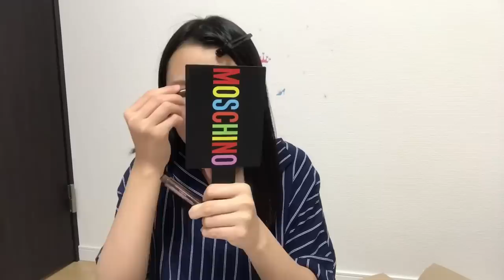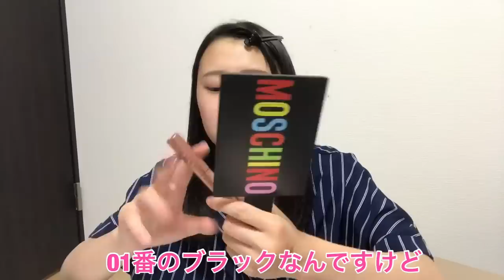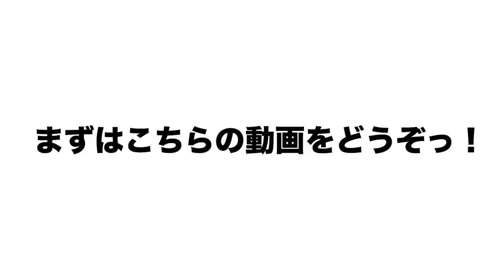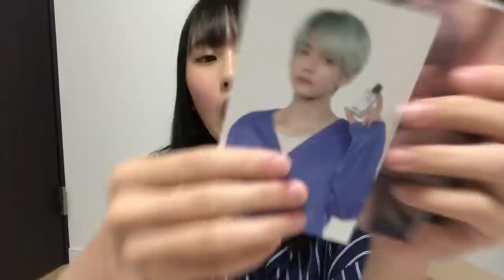【VT×BTS】コスメ紹介してみた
今回はVTとBTSコラボのコスメを紹介してみました💖
韓国コスメの中だとVTが1番好きかなあ(；＿；)💗
皆も是非使ってみてね✨

(今回紹介したコスメはまだ日本では販売されていません🙇🏻‍♀️)

動画みてくださりありがとうございます🌙